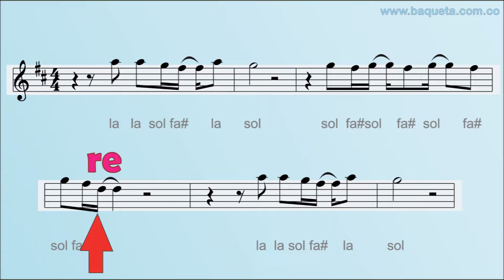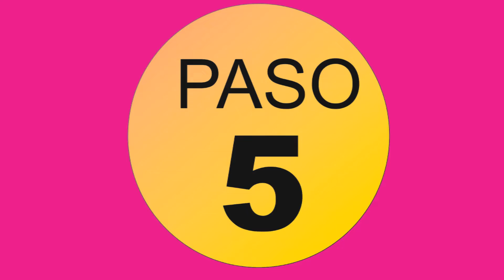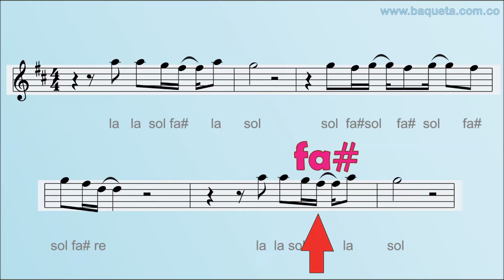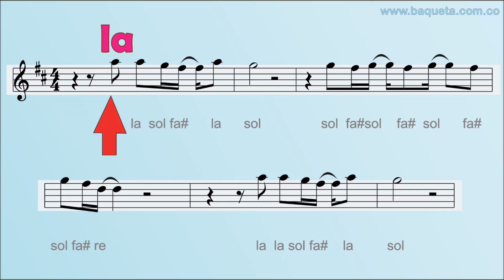VIOLÍN-CUAN BELLO ES EL SEÑOR-MÚSICA CRISTIANA-ACADEMIA BAQUETA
CLASES PRESENCIALES-VIRTUALES-CURSOS-MÉTODOS AUTODIDÁCTICOS
Tels Cels. 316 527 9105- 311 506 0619 Bogotá- Colombia